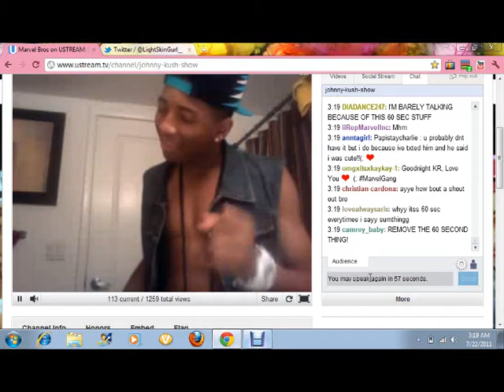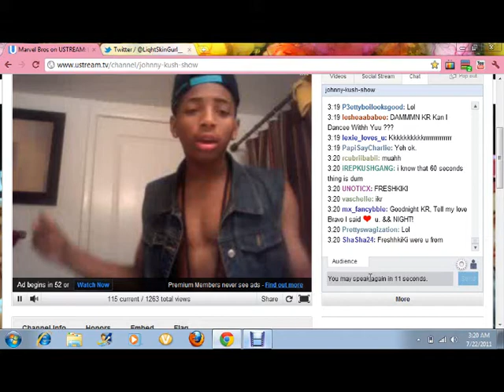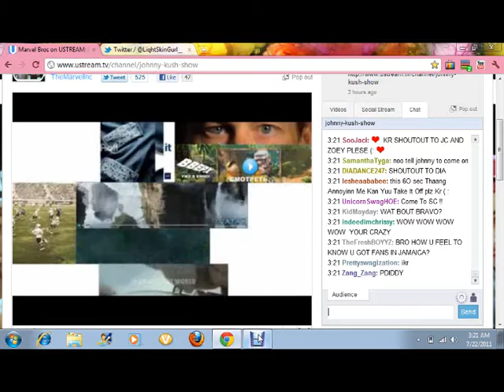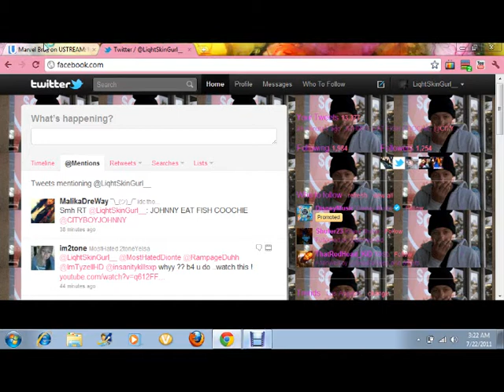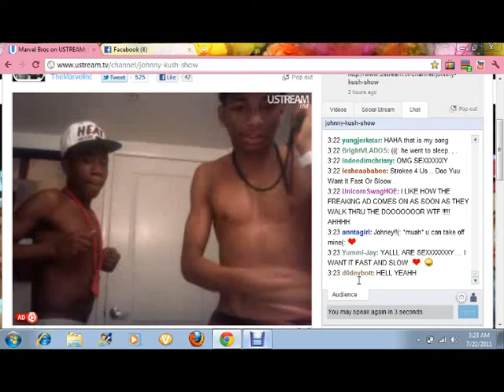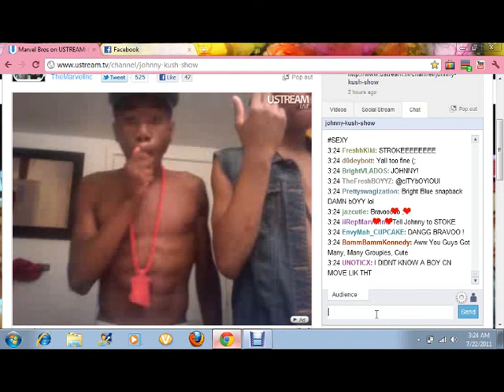Marvel Inc Live On Ustream Part 24 :D